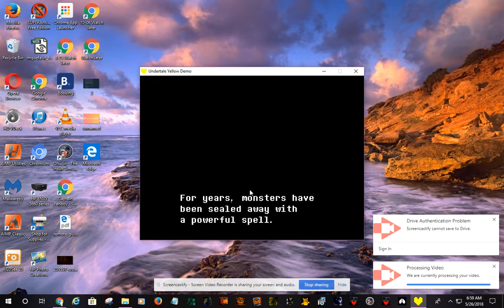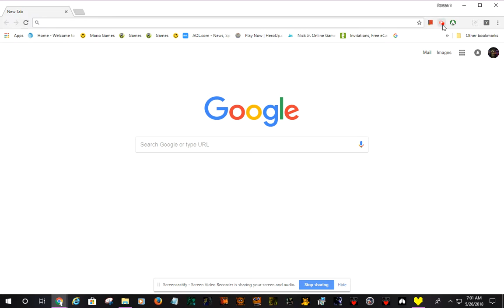Undertale Yellow Pacifist Route READ DESCRIPTION 1ST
I did the genocide route before and the video for pacifist route was lost and the screens were small so here it is in full screen